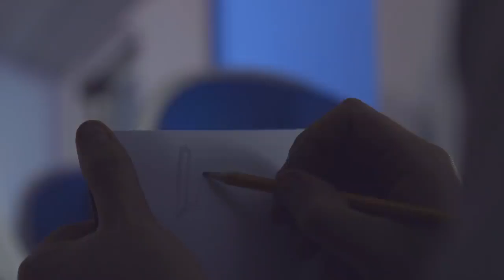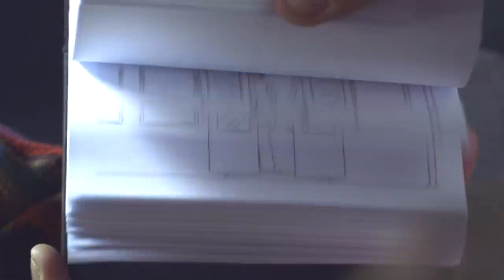Ссылка в описание переходите UFC MMA FIGHT FOLLOW ME PLEASE🙏🙏🙏🙏 UFC MMA FIGHT